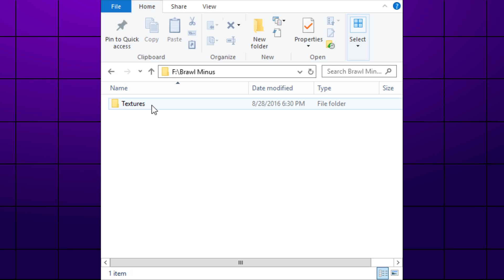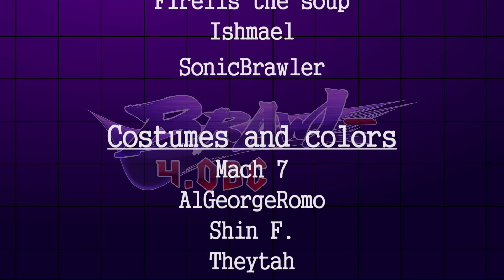Brawl Minus 4.0bc + Mewtwo Reveal!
Video Credits
Mewtwo Trailer: Pin Clock